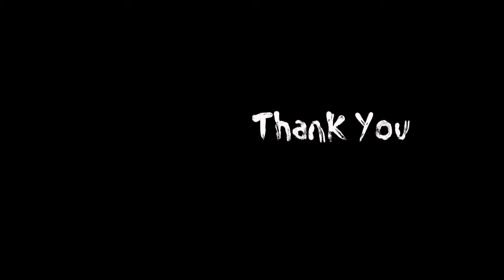Plaster Painting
This video is about my creative venture of painting my hand plaster .